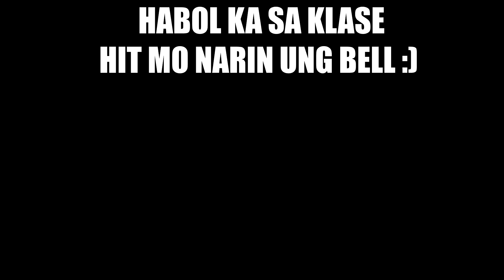Madam Mama Reacts with her Hip-hop Moves (VERY FUNNY!) - Vlog 13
Vlog 13 - Ayun nagbabalik si Madam Mama at with reaction pa sa da moves nila contest nila sa hip hop dance christmas party contest sa San Carlos City Division Anniversary! LAUGHTRIP talaga comment ni Mama!